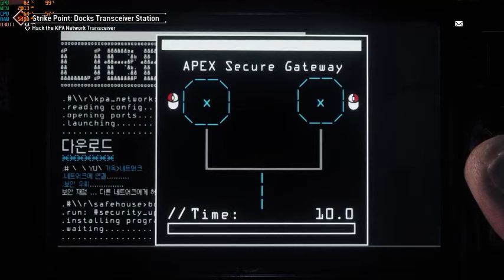Homefront The Revolution Game Play | Q9550 | DDR3 8GB | GTX 660 | 1080p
My Pc Requirements

Processor  :- Core 2 Quad Q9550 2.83Ghz 12mb 1333Bus ( Without
                        Over Clock )
Ram            :- DDR3 8GB 1333 Bus Ram ( 4GB x 2 )
GPU            :- Gigabyte Nvidia GTX 660 2GB VGA  2x Cooling Fan (
                        Windforce )
HDD            :- 160GB | 500GB | 2TB SATA Hard Disk
PSU             :- 600W Power Supply
Rom            :- 2 DVD Writers
OS               :- Windows 10 Pro x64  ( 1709 Build )
Monitor      :- 32 Inch Unic Ultra HD TV 1080p